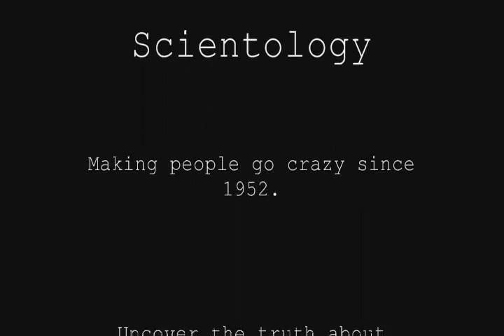Phoenix Org Scientologists going crazy (with Leslie Hall)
A remix of a Scientology donation drive video and Leslie Hall on Yo Gabba Gabba.